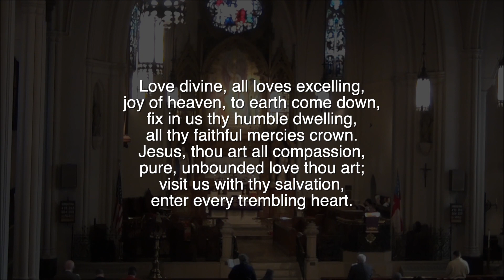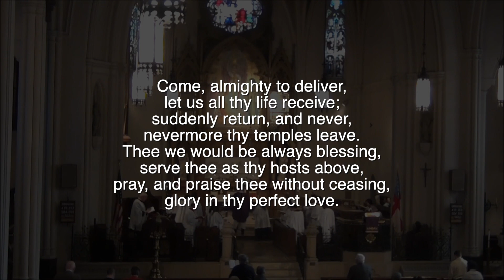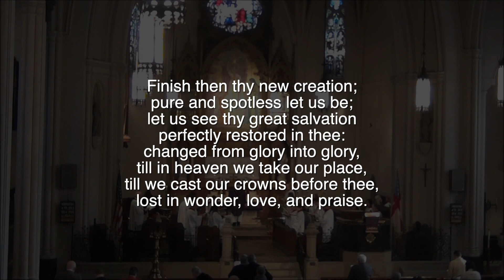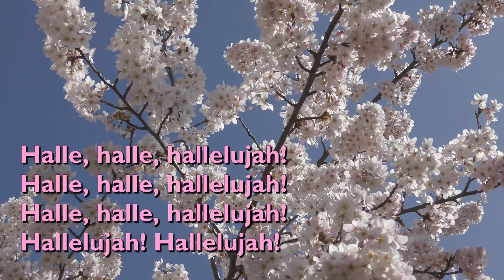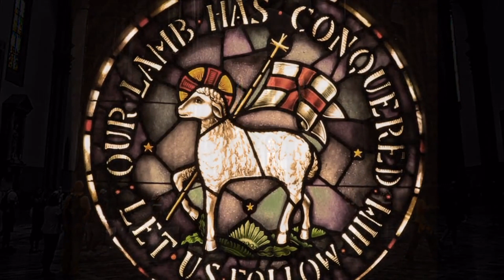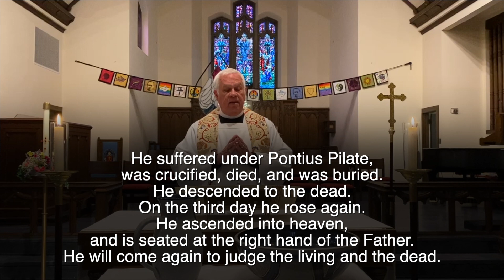Sixth Sunday of Easter: 9 May 2021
Remote worship for Sts. Luke & James Episcopal Church of Minneapolis during our COVID separation.